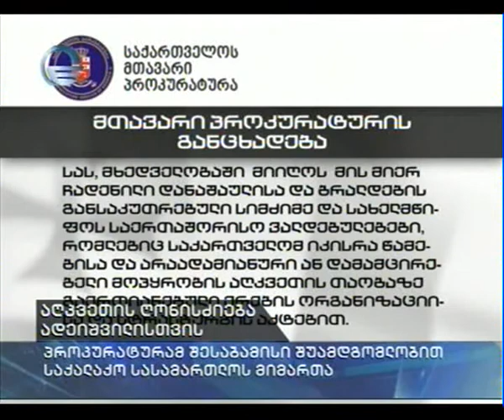აღკვეთის ღონისძიება ადეიშვილისთვის